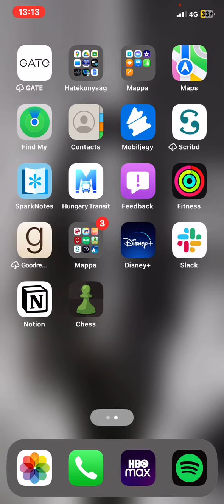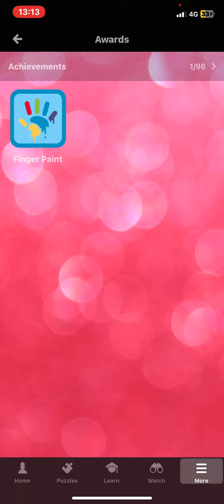Where to find awards in Chess - Play and Learn?